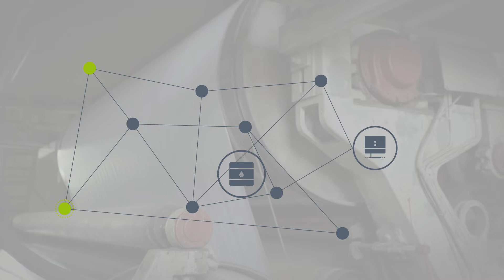SKF Enlight Collect IMX-1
Easy to install and battery powered, the IMx-1 sensors form a scalable network to collect a range of health data from your rotating assets. Large volumes of plant asset data can then be automatically interpreted by SKF Enlight AI machine learning and expert fault verification systems. Results are displayed in easy to understand SKF Enlight Centre dashboards, and can be uploaded to the SKF Cloud and connected to SKF Rotating Equipment Performance (R.E.P) Centres where SKF application experts can provide further advice as required. Automated monitoring frees up engineers who no longer need to complete walk-arounds, and automated data interpretation and expert fault verification systems allow you to interpret large volumes of machine data, giving you valuable insights into your rotating equipment performance.